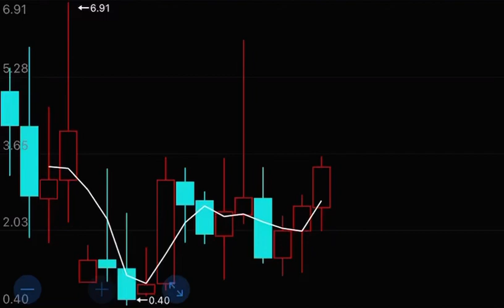AEHR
应该很快翻倍